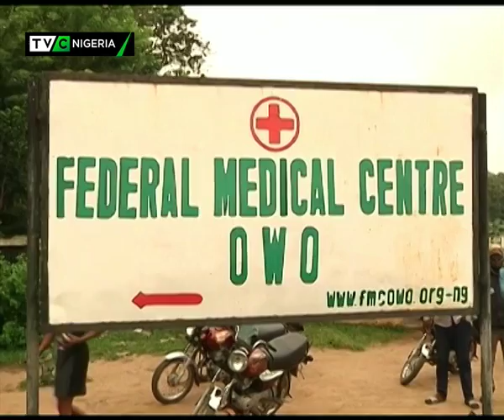Police urge Nasarawa, Benue residents not to vacate homes